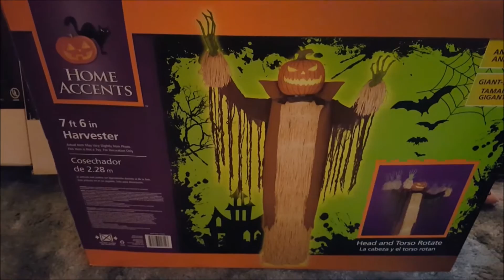New Animated Halloween decorations